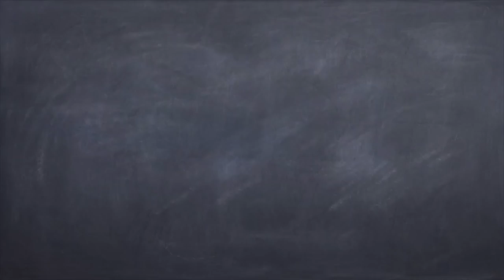WWE T-Shirt Collection 2015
NONE OF THE SHIRTS SHOWN ARE FOR SALE!